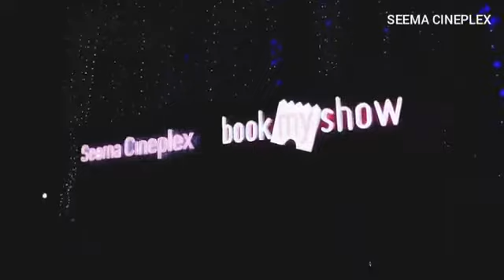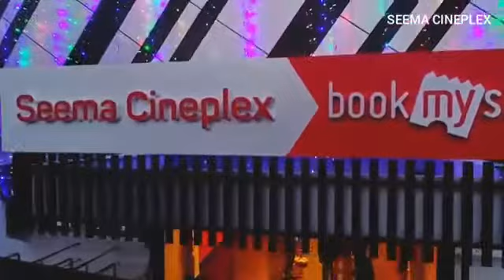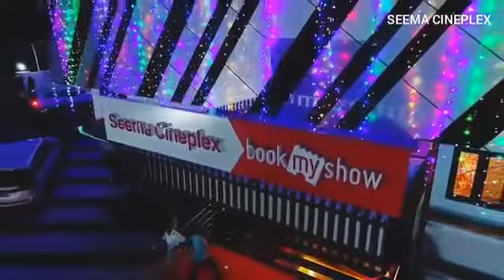SeemaCineplex pathanapuram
Video from SaLmaN^